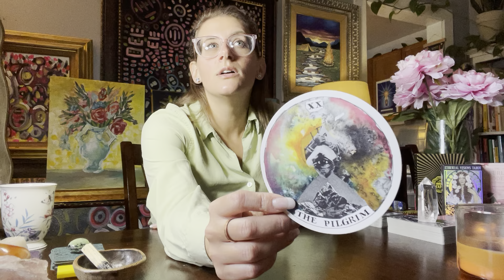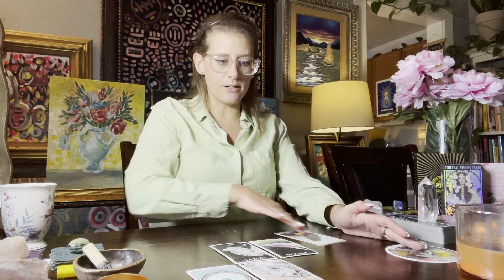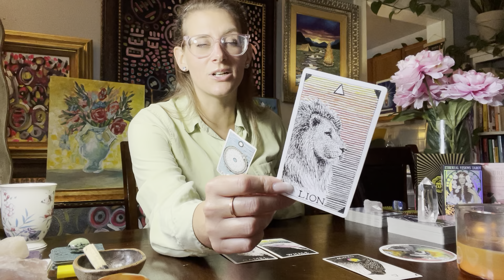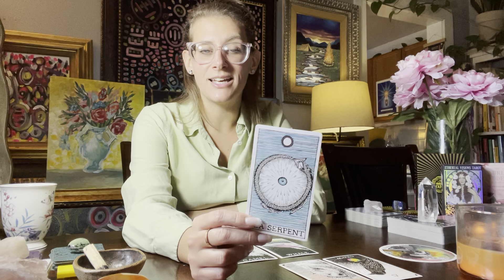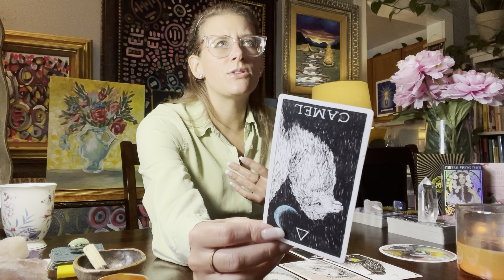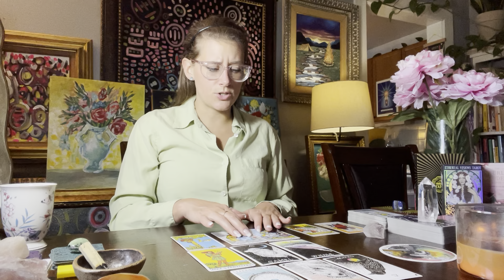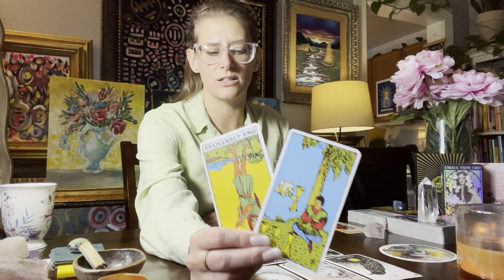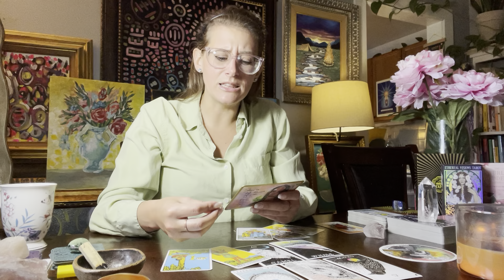Libra WEEKLY TAROT OCTOBER 1st - 7th “Go Within To Help Balance Emotions”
This is a weekly reading for LIBRA. Enjoy!

Blessings,
Logan